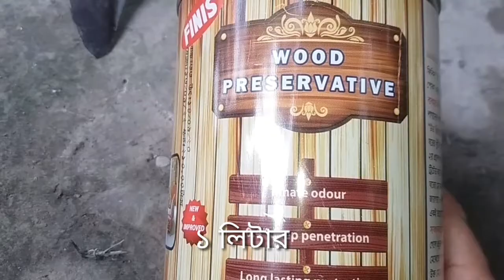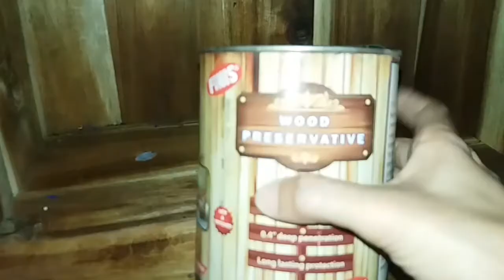বাঁশ ও কাঠের ফার্নিচারের পোকামাকড়,ঘুনপোকা,উইপোকা কিভাবে দমন করবেন||Wood preservative review